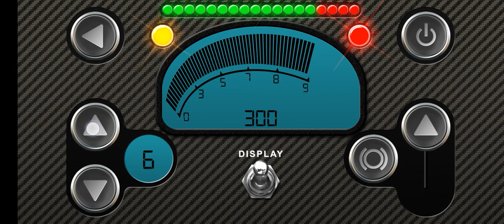December 2, 2023